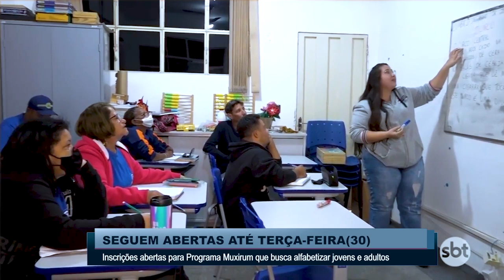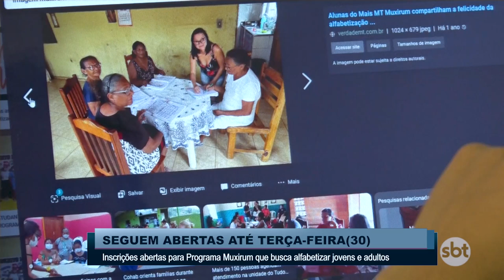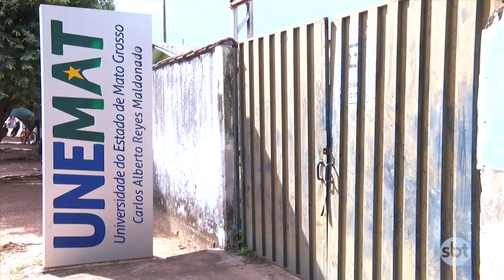Inscrições para Programa Muxirum que busca alfabetizar jovens e adultos, seguem abertas até terça